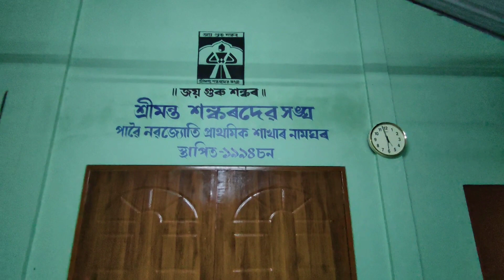গুৰু জনাৰ ৫৭৪ সংখ্যাক জন্ম জয়ন্তী ভাগ কেনেদৰে পালন কৰিলো চাওঁক